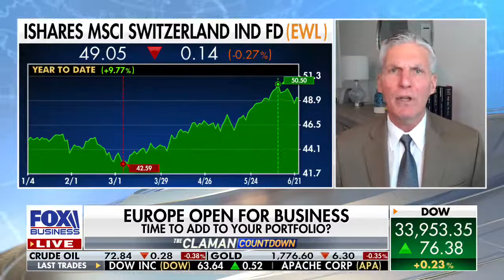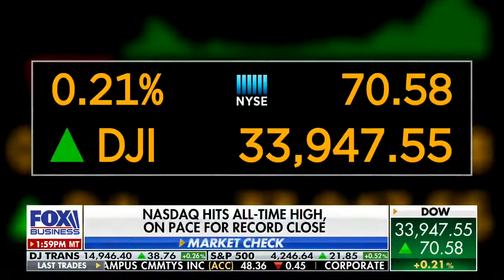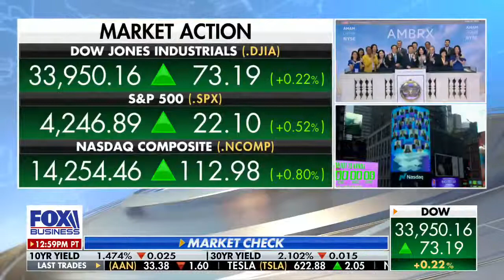Yuanta closing Fox 22-06-21